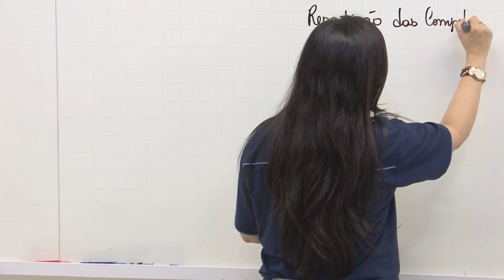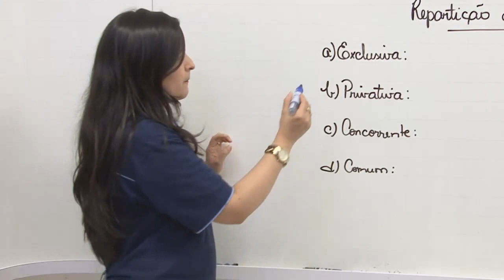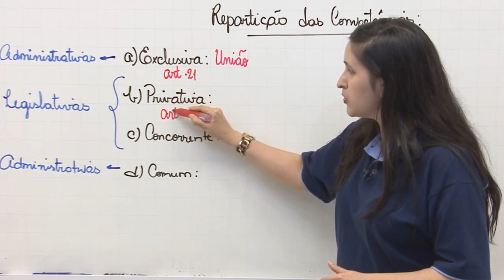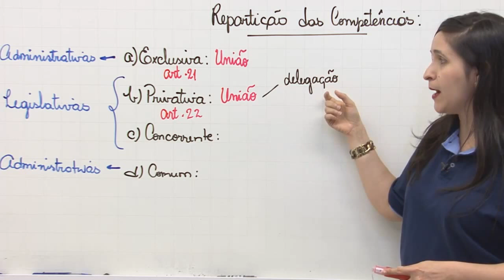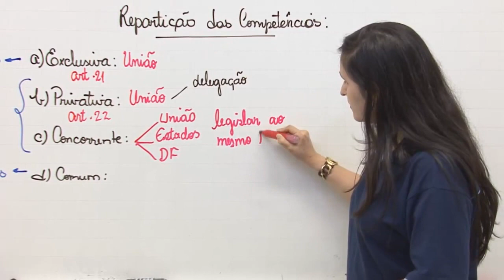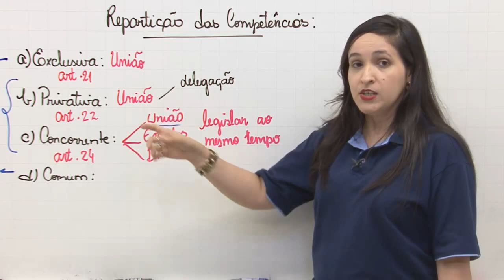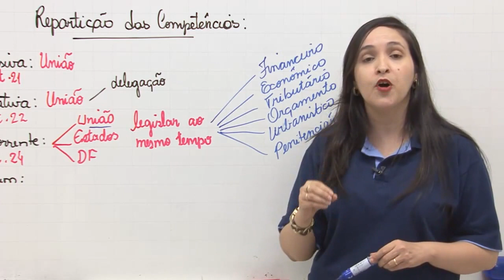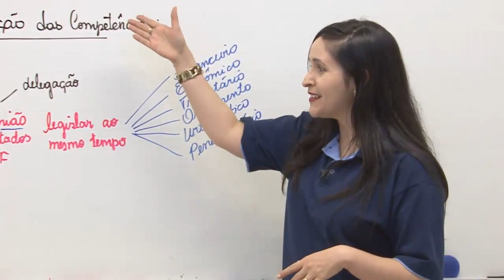Direito Constitucional para PRF: Organização político-administrativo - AEP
Acompanhe a série de Dicas para Concurso PRF

Dica de hoje: Direito Constitucional - Organização político-administrativo do estado brasileiro (Art. 18 ao 36)
Prof. Emilly Albuquerque